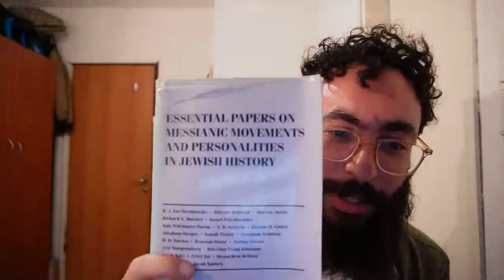25K Q&A Hangout | Becoming Human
Send in your best questions for Sunday 😎🎉 Looking forward to seeing you there 🥰😘